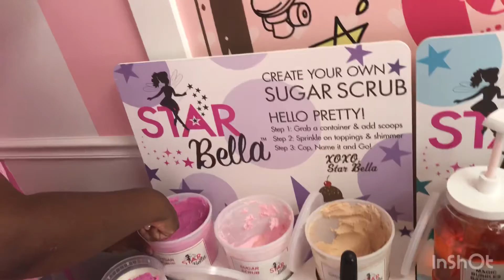Empress Mini Bday Glam Rock n Tiara | Girls Spa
March 2020

Empress always wanted to be dolled up so I took her to local favorite Girls Day Spa and although our package it was a bit confusing experience. Not many knows how to deal with child with disability which is understandable, her Rock n Tiara personnel still attempt to make it an exciteable bday experience.    No tantrums or fidgeting - she actually had an awesome time where she created her own body scrub and lip gloss lol which she end up licking off her lip and finished in one day lol she even tried to eat her brown sugar facial.

Overall, her smiles were everything.

Overall Rating: 4 ⭐️ stars
Only because a little more excitement from the employee and flexibility of allowing children to actually create their own scrubs with of course appropriate supervision  it was more so, you point and personnel puts it together

We Are Not Sponsors or Getting Paid to Advertise for Rock n Roll Tiara

Please enjoy her precious moments
PS her Blessed day is in March

Stay🙏Bless😇N🙌Respect✌️
QueenRebellocs